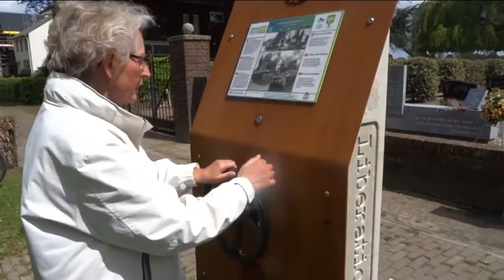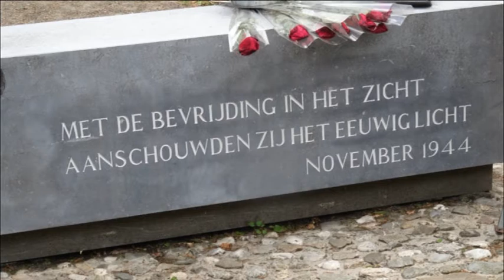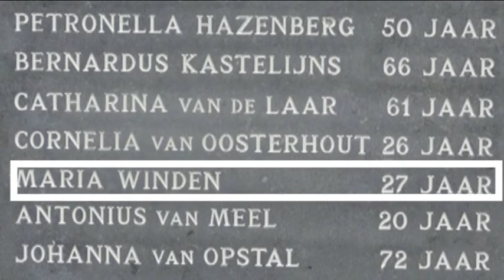Liberation Route Europe (Luisterzuil Houtse Heuvel)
Op de Houtse Heuvel, nabij het kerkhof staat een luisterpaal van de Liberation Route. Je kunt hier verhaaltjes horen over de bevrijding van Den Hout november 1944. De verhaaltjes zijn opgenomen en met meerdere foto's toegevoegd.